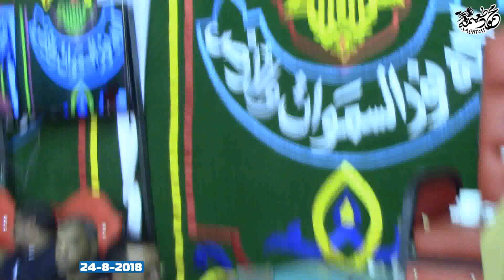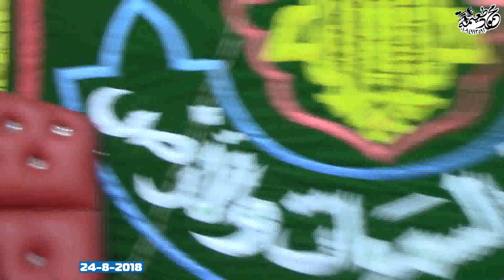الشيخ خضر أحمد مصطفى= العشاء- عزاء حرم الاستاذ عبدالحليم طلبه عيد أبو سنيطه-الباجور-منوفيه 24-8-2018